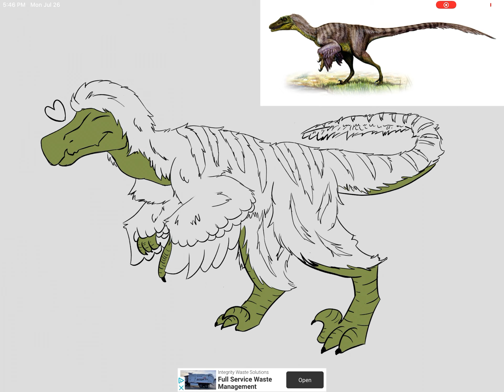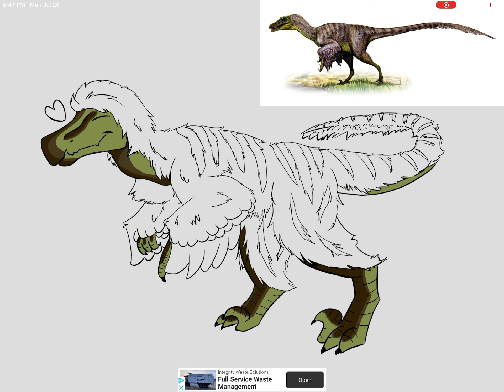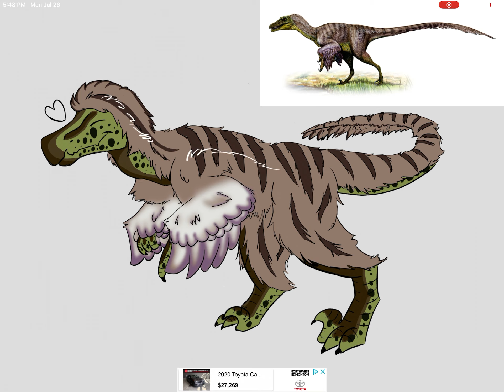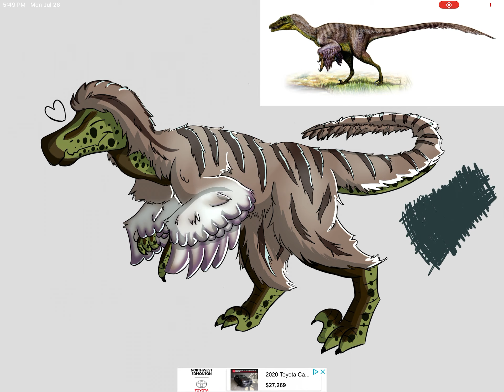Dinosaur!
I tried to draw a velociraptor, but it kinda failed and just ended up being a dinosaur that kind of looks like a velociraptor.

Apps used:
IbisPaint X